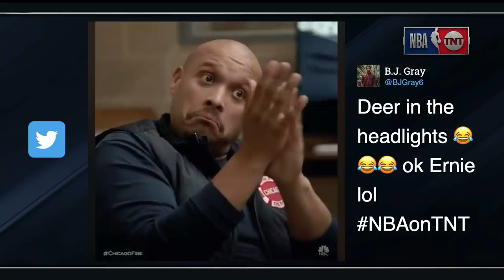Brooklyn Nets Dominate the Milwaukee Bucks in Game 2 of the Eastern Conference Semis | NBA on TNT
The Inside crew reacts to Brooklyn's impressive win against the Bucks in Game 2.